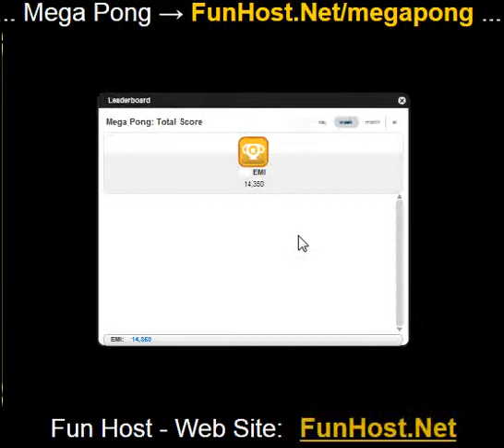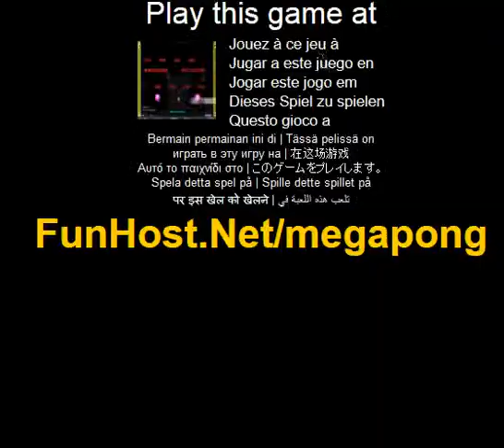メガ卓球 - ビデオゲーム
でこのゲームをプレイ ！